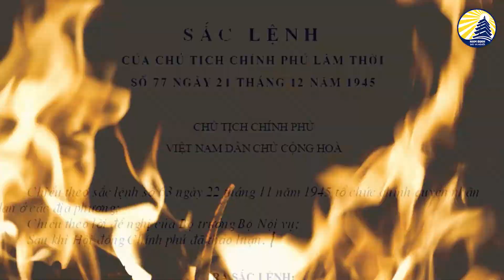Lịch sử trăm năm Thành phố Nam Định, thủ phủ tỉnh Nam Định - vàng son một thuở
* Video hay nhất và cô đọng nhất về Lịch sử hình thành và phát triển của thành phố Nam Định - thủ phủ của tỉnh Nam Định cùng các giá trị văn hóa - lịch sử. Phim do Group Nam Định Đất và Người sản xuất tháng 10/2021.

* Phim có sử dụng một số tư liệu từ kênh Youtube VQHuyTV và LuanBui Channel

* Nhạc nền trong phim sử dụng bản phối khí của ca khúc Tiến Quân ca do ca sĩ Tùng Dương thể hiện